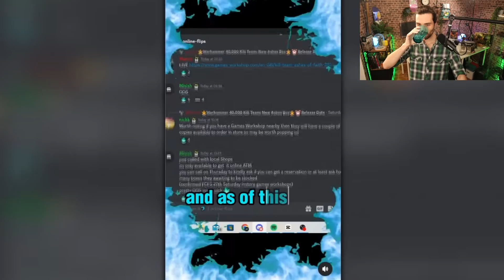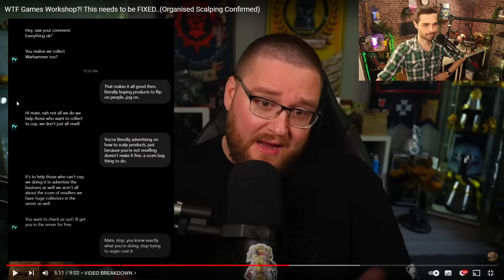SCALPING ORGANISÉ POUR VOUS REVENDRE LES BOITES PLUS CHÈRE.. GAMES WORKSHOP DOIT RÉAGIR !